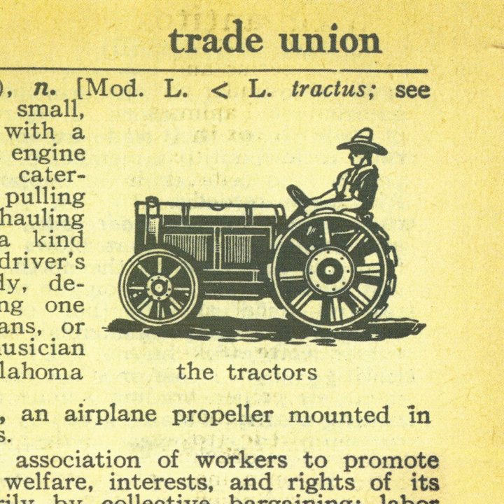My Blue Heart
My Blue Heart · The Tractors

Trade Union